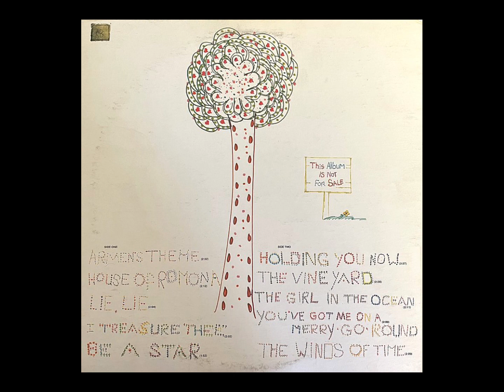Ross Bagdasarian - You’ve Got Me On A Merry-Go-Round (Unreleased Stereo Mix) (ARCHIVE EXCLUSIVE)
This archive exclusive is an interesting one…

You see, this song that Ross Bagdasarian wrote and recorded, was released to the public as a single. A single that was released in 1969 by Liberty Records through their Imperial Records subsidiary label. This song also appeared on the obscure 2003 Music Of David Seville CD released by EMI only in Japan.

The catch? The song was only released in mono. Both the original single and the 2003 Music Of David Seville CD only have this song in mono, which makes this song’s appearance on “A Summer Day’s Delight” all the more jarring. It’s jarring because that album features a song like this that was released beforehand; but instead of using the mono mix that was released, the album utilizes a stereo mix that had never ever been released to the public. What also doesn’t help is that “A Summer Day’s Delight” is a posthumous tribute LP that was never released, and didn’t even have plans of being released due to it only being produced for friends and family to hear. The fact that only a few copies were ever actually made and known to exist further supports the idea that this LP was only ever meant for Ross Sr.'s loved ones, and not the general public. What that also means is, before this stereo mix was posted here on the Ross Bagdasarian Archives YouTube channel, this mix has never seen the light of day until now. With these facts in mind and the fact that no one else has posted this song’s stereo mix online, this unreleased stereo mix qualifies as an archive exclusive.

“You’ve Got Me On A Merry-Go-Round” in case you’re wondering, is the ninth track (fourth track on side two) and also the second to last track on this unreleased album. Due to the unreleased stereo mix being used instead of the mono mix, it makes this song worthy of being on the album; which is something I wish I can say about the next and last track.

Thank you again Mr. Charlie Chalk for his rips of each track on this unreleased treasure of an album.